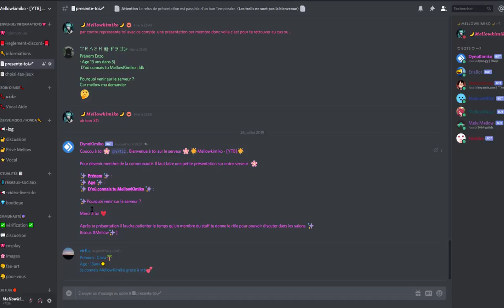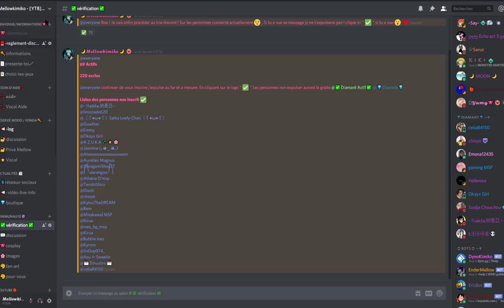INFO..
🔥Bienvenue🔥

🦄LES QUESTIONS QUI REVIENNENT SOUVENT🦄 :
💎Prénom : Amandine
💎âges : 20 ans
💎logiciel de capture video : camtasia studio ou Caméra panasonic
💎logiciel de montage : camtatsia studio, sony vegas , filmora
🌺- Msp: XxMellowPinkuxX
🌺- msp : x kita x
🌺- msp : littlemellowkimiko

🌷- skype: x-missdidoune-x